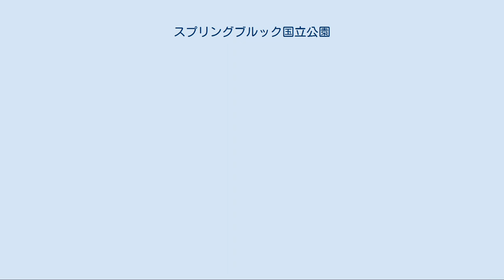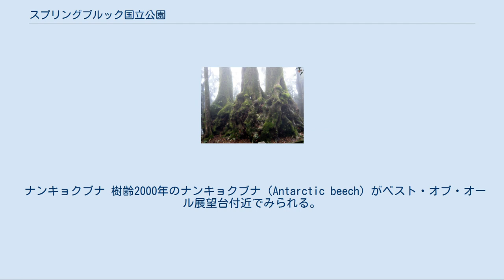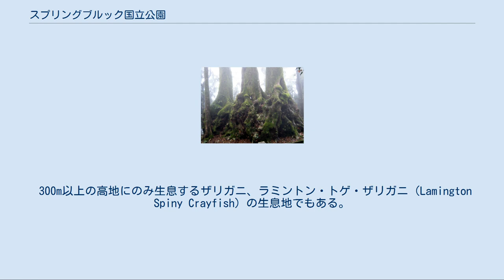スプリングブルック国立公園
スプリングブルック国立公園（-こくりつこうえん）はオーストラリア・クイーンズランド州にある国立公園の一つ。
ブリスベンから南へ100km、ゴールドコーストから西へ21kmから30kmほどの地域にある。
1994年にユネスコの世界遺産・オーストラリアのゴンドワナ多雨林群（自然遺産）に拡大登録された。
 スプリングブルック高原に1937年にキャニオン地区にウォーリー国立公園、1940年にパーリングブルック滝がグォングレラ国立公園が出来たのがスプリングブルック国立公園の始まりである。
1990年にナチュラル・ブリッジ地区とマウント・クーガル地区を加え、現在の名称であるスプリングブルック国立公園となった。
現在はスプリングブルック高原地区、ナチュラル・ブリッジ地区、マウント・クーガル地区の３つの地区に別れ、その総面積は3425haある。
 ラミントン国立公園とともにニューサウスウェールズ州のマウント・ウォーニングの外輪山の一部である。
 スプリングブルック国立公園の中で最も大きい地区で、落差106mになるパーリングブルック滝をはじめ、レインボー滝、ツイン滝などいくつもの滝がある。
いくつかの滝では滝の裏に遊歩道があり、裏見の滝となっている。
 また、マウント・ウォーニングのカルデラを始めバイロンベイまで見渡すことの出来るベスト・オブ・オール展望台、パーリングブルック滝やゴールドコーストを一望できるキャニオン展望台など、複数の展望台がある。
 ナチュラル・ブリッジ スプリングブルック国立公園の中で最も低い地域にあり、面積も最も小さい地区である。
1922年にレクリエーション及び景観保護区として設立され、1959年に国立公園となり、1990年にスプリングブルック国立公園に編入された。
 ナチュラル・ブリッジの名が示すとおり、風化によってできた自然の橋である。
 その成り立ちは、流れ落ちる水の勢いによって滝の裏が浸食され洞窟になった。
それと同時に、滝の上流の河床に出来た穴に礫がたまり、その礫が水の流れによって穴の中で回転し河床が浸食され甌穴ができ、下の洞窟とつながって自然の橋となったものである。
 またこの洞窟及び、ウォーキング・トラック周辺には一般的には土ボタルとして知られるヒカリキノコバエの一種が生息している。
 スプリングブルック国立公園で最も東の地区で、そのほとんどは亜熱帯雨林で占められる。
古くはバナナ農園として開発された。
しかし、この地域でのバナナ農園経営は利益にならないとされ、地域の果樹農家に対し木箱を製造していた製材工場が作られた。
その後、製材工場を含め国へ売られ、1983年に保護区として設立された。
1990年に周辺域を加えてスプリングブルック国立公園に編入された。
ウォーキング・トラックの最後には製材工場跡がある。
この地域の森林は、バナナ農園が放棄された後に、再生された森林である。
 スプリングブルック高原地区やナチュラル・ブリッジ地区が観光客に人気が高く、ブリスベンやゴールドコーストから多数のツアーが実施されている。
夜間もナチュラル・ブリッジの土ボタルの観察ツアーが実施されている。
 滝や展望台を見学する程度ならあまり歩く必要がなく、またキャニオン展望台やベスト・オブ・オール展望台、マウント・クーガル地区など舗装されあるウォーキングトラックもあり、駐車場から車いすでのアクセスも出来る。
ナチュラル・ブリッジのウォーキングトラックも舗装されているが、階段があるため車いすでのアクセスは出来ない。
 路線バスのような公共交通機関はなく、レンタカーなどを借りて自動車で行くか、ツアーに参加するかのどちらかとなる。
 ナンキョクブナ 樹齢2000年のナンキョクブナ（Antarctic beech）がベスト・オブ・オール展望台付近でみられる。
いくつかのナンキョクブナは樹齢3000年になるものもある。
その他にもナンヨウスギの大木などが見られる。
 アカクビヤブワラビー、レースオオトカゲ、オーストラリアでは最大のトカゲ科であるオオイワトカゲなどが生息している。
 宮崎駿監督のアニメ『天空の城ラピュタ』に登場する架空の石である飛行石のモデルになったとされる、土ボタルがナチュラル・ブリッジ地区に生息している。
このナチュラル・ブリッジ地区では12月頃になるとホタルも飛ぶ。
 300m以上の高地にのみ生息するザリガニ、ラミントン...